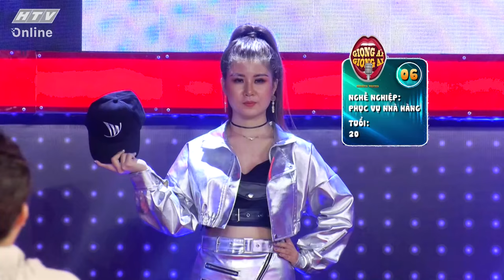GIỌNG ẢI GIỌNG AI MÙA 4 | Cha con "Bố già" Trấn Thành - ST đối đầu Lê Lộc - Hoàng Yến Chibi #20 FULL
“Giọng ải giọng ai" mùa 4 phát sóng 20g35 thứ tư hàng tuần trên HTV7.

Các tập tiếp theo của "Giọng ải giọng ai" vệt giờ này là những số tiếp nối của chương trình mùa 4 và lần đầu tiên được giới thiệu đến khán giả màn ảnh nhỏ.

Chương trình tiếp tục là sự trở lại mạnh mẽ với luật mới gây cấn khi bất kì một trong hai đội chơi chọn sai thí sinh hát dở ở vòng Hóa Thân và Siêu Diễn thì khách mời sẽ… tự bỏ tiền túi 2 triệu để tặng thí sinh thay cho chương trình. Đảm nhận “ghế nóng” ban bình luận là hai nghệ sĩ hài Trấn Thành, Trường Giang cùng với gương mặt MC quen thuộc là Đại Nghĩa. Bên cạnh đó, mỗi tập đều xuất hiện nhiều nghệ sĩ khách mời tên tuổi trong showbiz Việt.

Cú pháp tìm nhanh chính xác: "HTV GAGA" hoặc "HTV GAGA Tap XYZ".
HTV GIONG AI GIONG AI MÙA 4 | HTV GAGA MÙA 4 #20 FULL | 29/9/2021